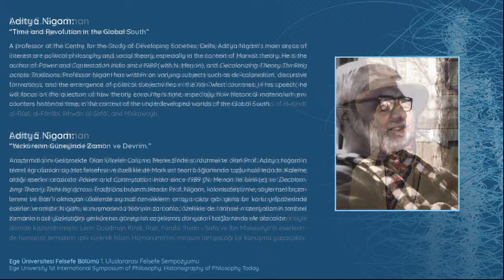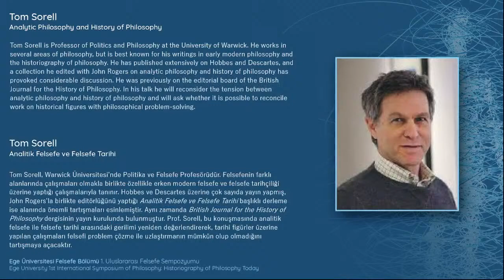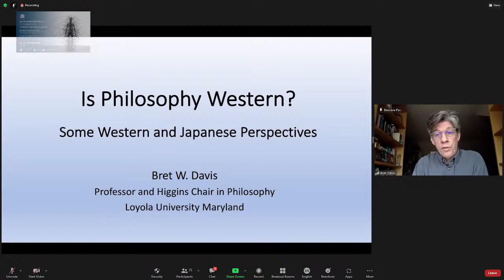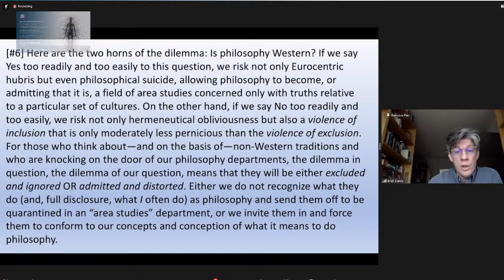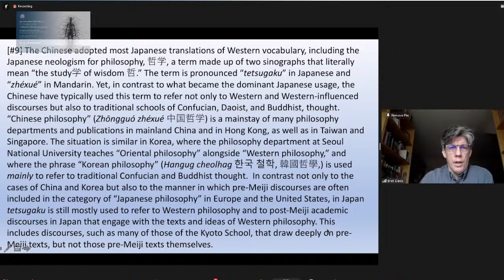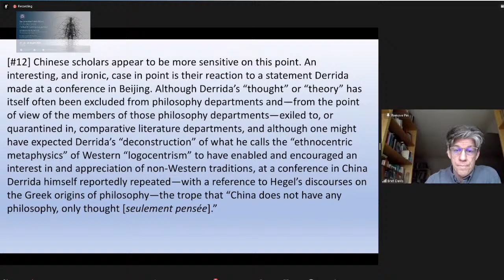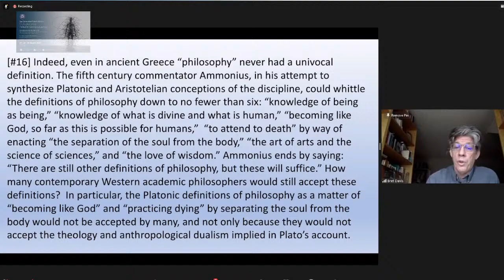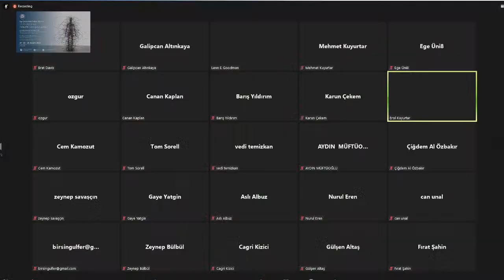Symposium - Opening and 1st Session with Bret W. Davis / Lenn E. Goodman (Mod: Erol Kuyurtar)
Is Philosophy Western? Continental and Japanese Perspectives

Bret W. Davis is a Professor and the Higgins Chair in Philosophy at Loyola University Maryland, where he teaches classes on the histories of Asian as well as Western philosophical traditions, and where he also leads The Heart of Zen Meditation Group. Prof. Davis has studied and taught in Germany and for many years in Japan as well as in the United States. He has published many books and articles, in Japanese as well as in English, on Zen Buddhism, the Kyoto School, Heidegger and other Continental philosophers, and various issues in cross-cultural philosophy. In his lecture, “Is Philosophy Western?”, Prof. Davis will evaluate debates among both Continental and Japanese philosophers over this crucial meta-philosophical question.

The Heritage of Islamic Humanism.

A Professor of Philosophy, Andrew W. Mellon Professor in the Humanities at Vanderbilt University Lenn Goodman has written many essays, encyclopedia entries and books, edited journals, and collections on most of the major figures of Muslim and Jewish philosophy. He is the winner of the American Philosophical Association Baumgardt Memorial Prize and was a rare Humanities Recipient of Vanderbilt University's top research award, the Earl Sutherland Prize. In 2008 Oxford University Press published Goodman's Gifford lectures under the title Love Thy Neighbor as Thyself. Professor Goodman will give a lecture on the heritage of  Islamic Humanism by following humanistic themes in the works of al-Kindî, al-Râzî, al-Fârâbî, Ikhwân al-Safâ’, and Miskawayh.